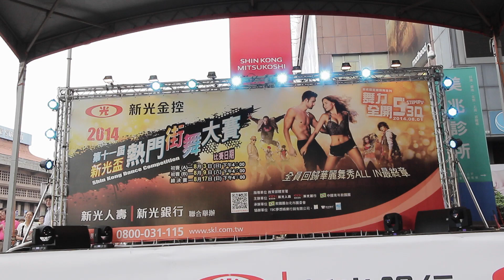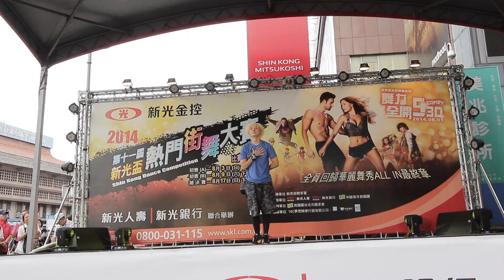20140817 第十一屆新光盃熱門舞蹈大賽 Judge Solo & 講評 -- Toy (TBC)